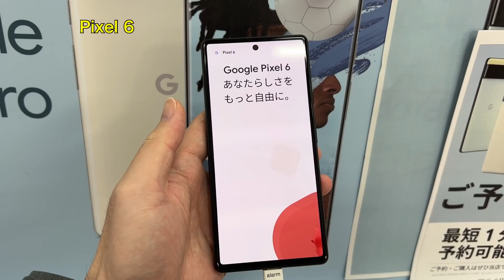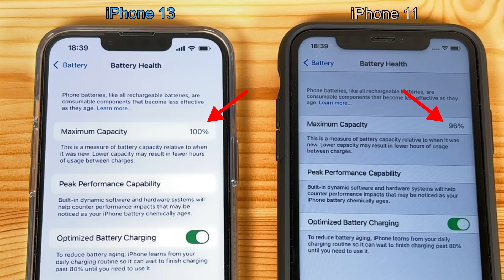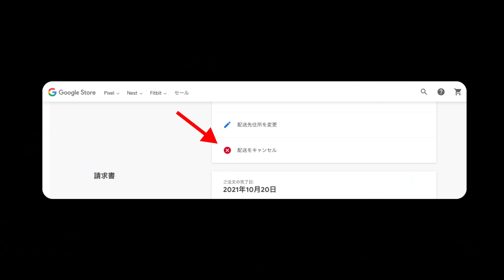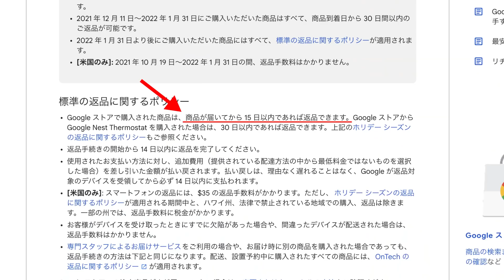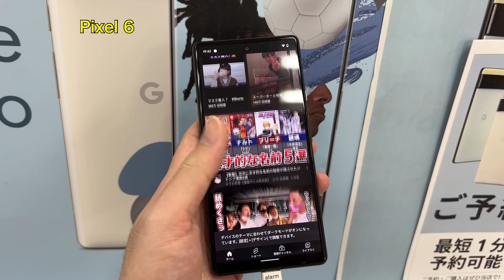発熱ヤバすぎ？ Pixel 6 and 6 Pro デモ機触って来た！！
0:00 イントロ
0:48 展示品がめっちゃ熱い件
1:43 発熱問題はなぜ深刻な問題なのか
3:59 購入へのアドバイス
7:09 発熱の原因は？

・Pixel 6 / 6 Pro 発表後のスペックや新機能解説

私が買ったケースと保護フィルム (現時点ではまだ使っていません)

・6 Pro ケース：Spigen ウルトラ・ハイブリッド

・6 Pro 保護フィルム：Spigen NeoFlex

・6 ケース：Spigen ウルトラ・ハイブリッド

・6 保護ガラス：Spigen AlignMaster